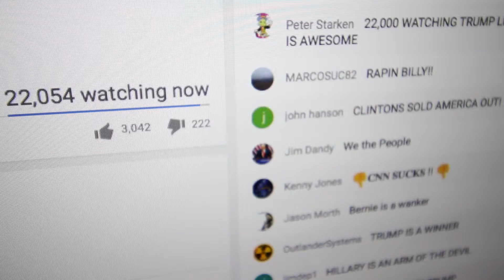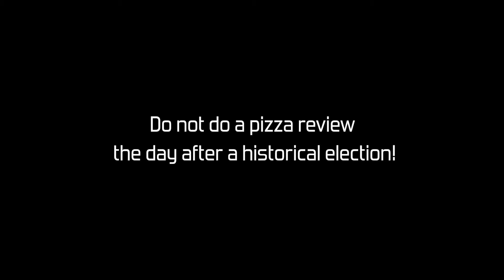Story 2 - After Election Food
Failed attempt to make a pizza review in November 2016.